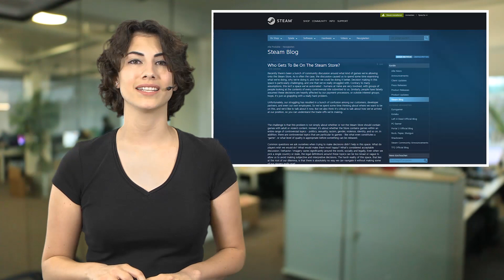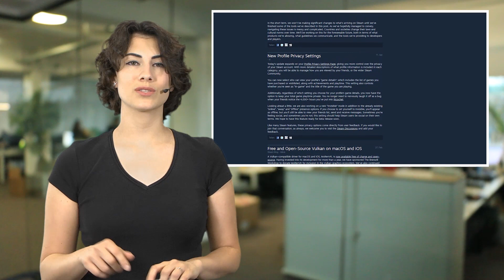Auf Steam bald alles erlaubt? - Neues Spiel von Avalanche - News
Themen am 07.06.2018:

Valve will auf Steam alles erlauben

Valve möchte in Zukunft auf Steam alles erlauben. Ursprünglich war die Auswahl der Spiele handverlesen und geprüft, später kam mit Steam Greenlight ein Community-Voting-Verfahren und schließlich folgte eine Gebühr für Entwickler, die ihre Spiele auf der Plattform verkaufen möchten. Dass Valve aber immer noch gewisse Kontrollen durchgeführt beziehungsweise auf Beschwerden aus der Community reagiert hat, merkte man an mehreren Vorfällen der letzten Wochen. Zum Beispiel an der Kontroverse zu den Visual Novels und dem Amoklauf-Spiel Active Shooter. Diese Form der Kontrollen wollen die Betreiber nun aber wohl nicht mehr durchführen. In einem Post im offiziellen Steam-Blog heißt es “Valve sollten nicht diejenigen sein, die das entscheiden.” [...] “wir haben entschieden, dass es das richtige ist, alles im Steam Store zu erlauben, es sei denn, wir entscheiden dass es illegal ist, oder reines trollen.” Mehr Infos

Avalanche will neues Spiel vorstellen

Avalanche wird wohl heute im Laufe des Tages ein neues Spiel vorstellen. Gestern twitterte Christofer Sundberg, Chef und Gründer des Studios, ein Bild, das er während eines Rundgangs durch das Studio aufgenommen hat. Bei einem der Self-Publishing Teams “it looks like something is going down … in flames!” - Man sieht einen Spielszene eines First Person Shooters. Dazu die Hashtags “new ip” und “24 hours”. Die 24 Stunden laufen heute gegen 16 Uhr ab, News dazu findet ihr selbstverständlich so schnell wie möglich auf GameStar.de. Avalanche sind aktuell sehr fleissig, denn zusammen mit id Software arbeitet man auch an Rage 2. Weitere Infos

Microsoft verschiebt Crackdown 3 auf 2019

Anscheinend will Microsoft den Release von Crackdown 3 zum wiederholten Mal verschieben. Jetzt soll das Xbox-Exklusiv-Spiel erst 2019 erscheinen. Das berichtet jedenfalls der Kotaku-Redakteur Jason Schreier, der sich dabei auf zwei interne Quellen mit Einblick in den Releaseplan des Spiels beruft. Das Magazin Polygon.com bestätigt das mit einer eigenen Quelle. Sollte sich das bestätigen, wäre das bereits die dritte große Verschiebung, denn ursprünglich sollte Crackdown 3 2016, dann November 2017 und schließlich Frühjahr 2018 erscheinen. Auf der E3 2017 enttäuschten Trailer und die spielbare Singleplayer-Demo Kritiker und Fans grafisch wie spielerisch. Damit entfällt das letzte noch für dieses Jahr geplante Xbox Exklusivspiel. Falls es an dieser Front noch etwas neues gibt, wird es wohl auf der Pressekonferenz am Montag angekündigt werden. Weitere Infos

E3 Stream Samstag ab 16 Uhr!